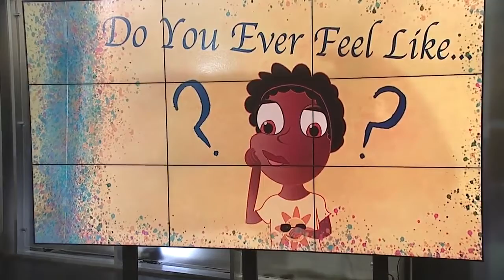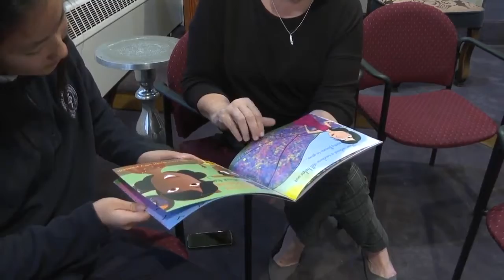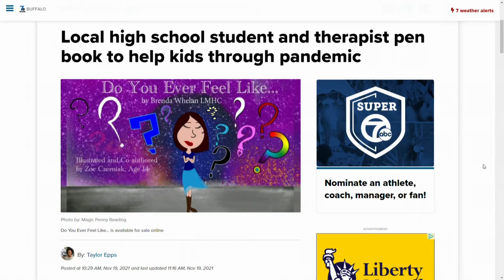Local high school student and therapist pen book to help kids through pandemic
The pandemic has had lasting effects on all of us, as a result we're talking more about mental health. Now two local authors are introducing a new book for kids to help them explore the feelings brought on by COVID-19.